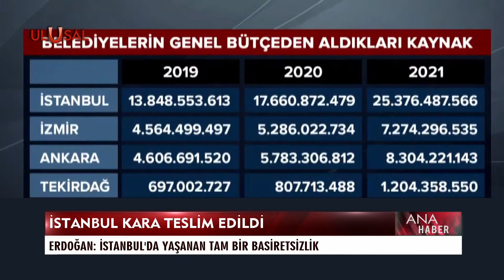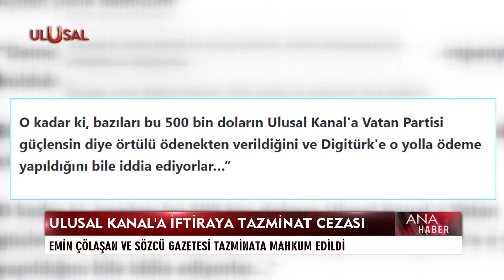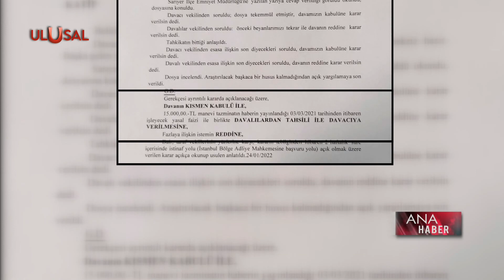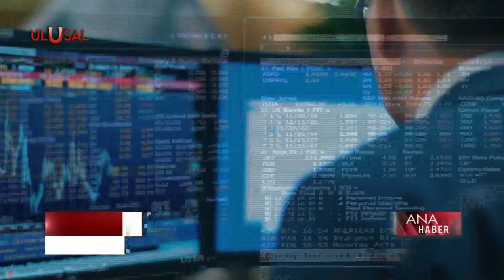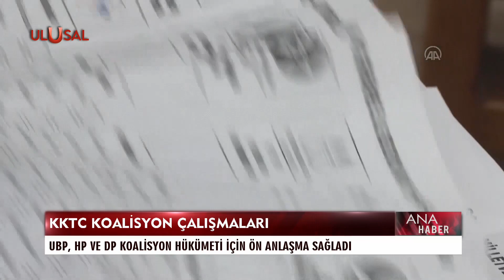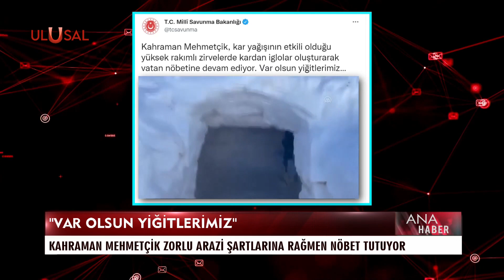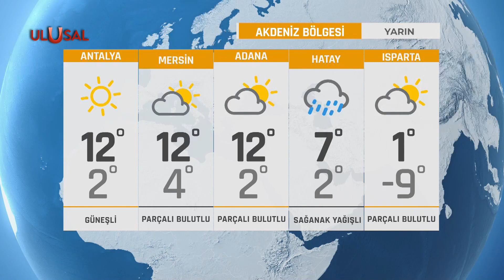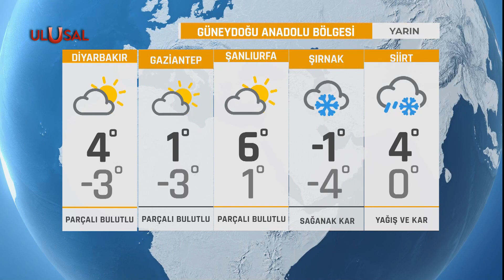Ana Haber - 27 Ocak 2022 - Gülşah Ekinci - Ulusal Kanal